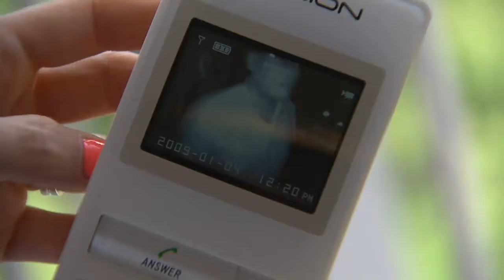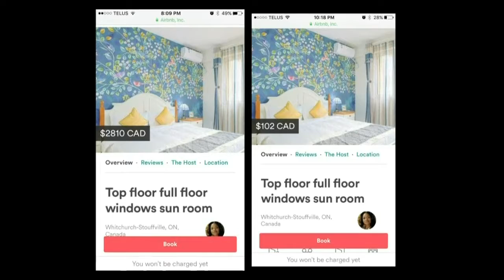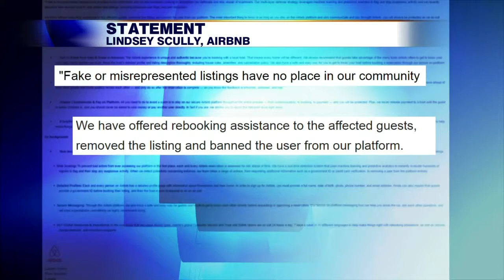Police investigate false Airbnb listing in Stouffville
A Stouffville woman has had to turn away several travelers claiming to have to have purchased a stay in her home over the past month. Faiza Amin with the mother of two concerned for the safety of her family and the investigation into the fake listing